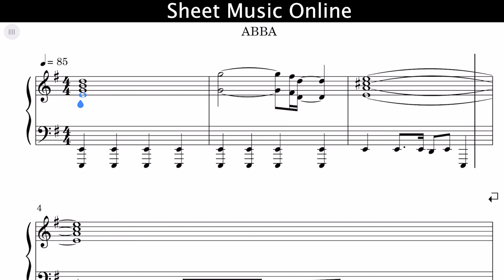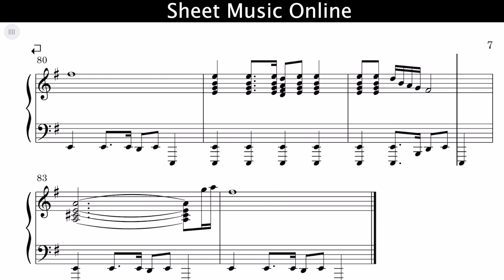ABBA - Eagle Sheet Music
ABBA - Eagle Piano Cover

Learn how to ABBA - Eagle on piano! Please enjoy!

This piano arrangement ABBA - Eagle Piano Cover